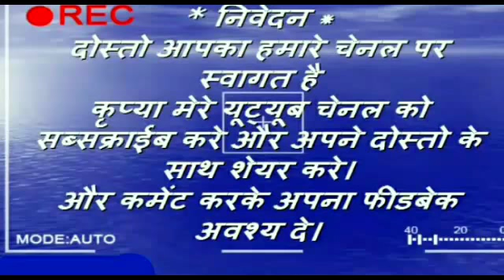Legal Dictation in Hindi | 48 WPM - 45 WPM| Hindi Typing | SSC Steno | Mater Link | Post-929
48 Words Per Minutes  Hindi Dictation for High Court, SSC, CRPF, Railways, LDC Exam 👌👇

1. Open the app and In Payments Section Click on New.👌👇
2. Enter mobile number of the person to whom you want to send money.👌👇
3. Enter the money you want to send and click on Pay.👌👇
4. You can send maximum 1,00,000 Rs in one day across all UPI Apps and Max 20 Transfer transactions per day. 👌👇

2 After downloading, Install and Open the app.
3 Sign in with your Mobile and Google account.
4 Now Verify your mobile number via OTP.
5 Enter Pin/Pass for your app or you can also choose your mobile pattern.
6 Now Click on Add Bank and verify your details.
7 Done! Your registration is complete. Now you have to do your first transaction to get 50 Rs cashback. You can send 1 Rs to anyone to get the cashback.

hindi dictation,
HINDI Shorthand
Shorthand Hindi
40wpm Hindi dictation,
Hindi dictation 45 wpm,
45 WPM Hindi dictation,
HINDI Shorthand,
Shorthand Hindi,
CPCT,
50 WPM,